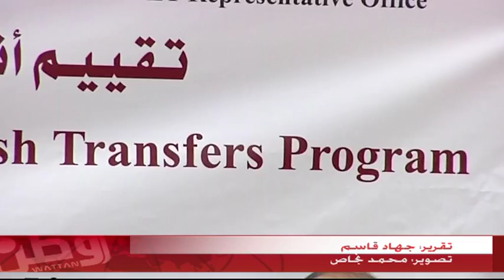الشؤون الاجتماعية: 400 مليون دولار للأسر الفقيرة سنوياً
وطن للأنباء- جهاد قاسم: عقدت وزارة الشؤون الاجتماعية، الخميس، ورشة عمل لمناقشة حول أثر برنامج التحويلات النقدية على الأسر الفقيرة، وذلك في مقر جمعية الهلال الأحمر بمدينة رام الله.

ويعتبر برنامج التحويلات أحد مكونات البرنامج الوطني للحماية الاجتماعية، والذي يقوم بتقديم المخصصات النقدية المنتظمة للأسر الأشد فقرا عبر آلية تحويل المخصصات النقدية.

وقال وزير الشؤن الاجتماعية، د. كمال الشرافي إن "هذه الدراسة تأتي تتويجاً لمجموعة أخرى من الدراسات, حيث أن هذه الدراسة تميزت بتطويرها مصفوفة منطقية لمؤشرات كمية ونوعية لأثر التحويلات النقدية على الجوانب الصحية والتعليمية والسكينة".

وتبلغ قيمة المساعدات المالية التي تقدمها وزارة الشؤون الاجتماعية 109 مليون دولار كل ثلاثة أشهر, أي ما يقارب 400 مليون دولار سنوياً لـ "104" ألف أسرة فقيرة.

من جهته، قال ممثل وزارة الشؤون الاجتماعية لمكافحة الفقر، خالد البرغوثي، إن "الوزارة تأمل بارتفاع عدد الأسر المستفيدة من 104-120 ألف أسرة فقيرة في فلسطين"، مضيفاً أن "أهم المحاور في المجال الاجتماعي هو برنامج التحويلات النقدية للأسر المحتاجة".

وقامت وزارة الشؤون الاجتماعية بدراسة وضع الأسر الفقيرة ومقارنتها بأسر غير مستفيدة من التحويلات النقدية , بالإضافة لإرسال باحثين ميدانيين ضمن جولات ميدانية، لتقييم نتائج وأثر التحويلات النقدية على الأسر الفقيرة مباشرة.

ويسود خوف لدى الجهات الرسمية بأن تؤثر الديون المتراكمة على السلطة الفلسطينية والتي بلغت 4.2مليار دولار على الخدمات التي تقدمها وزارة الشؤون الاجتماعية للأسر الفقيرة.